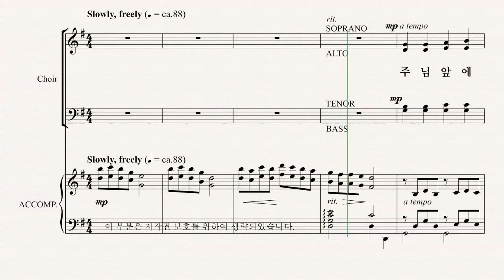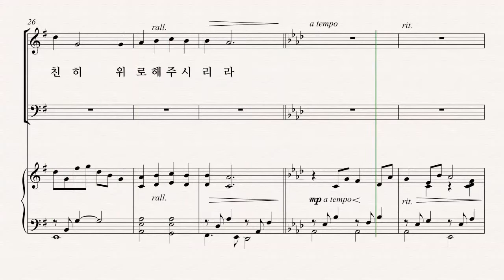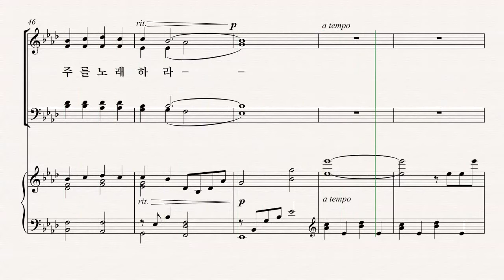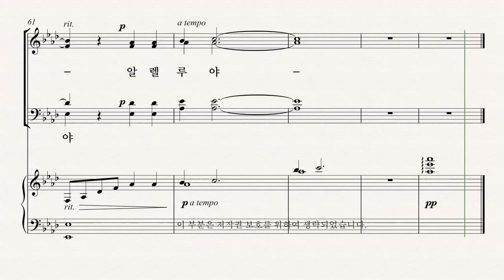[부활절 칸타타] MARK HAYES '찬양나무' 04.노래해, 알렐루야 파트연습 - A